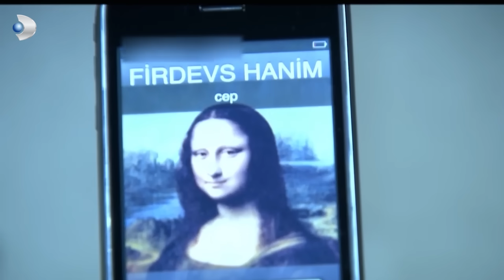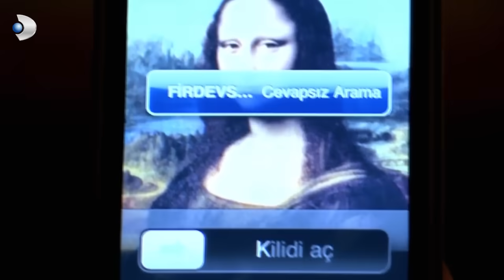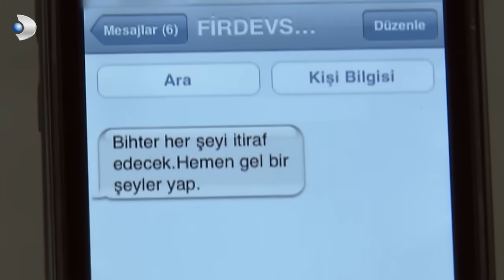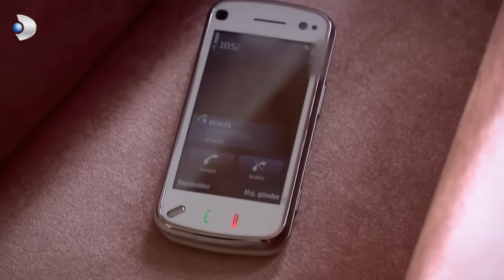''Adnan Bey, Behlül Size Ve Nihal'e İhanet Ediyor!'' - Aşk-ı Memnu 79.Bölüm (FİNAL)